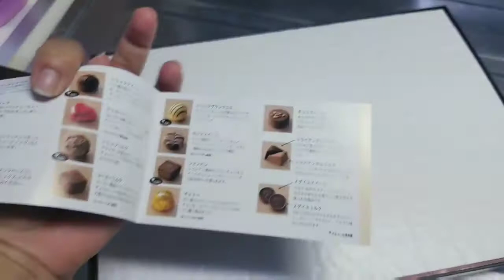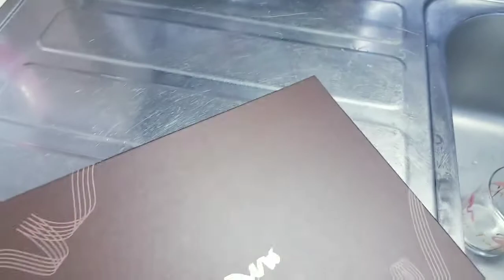Ele cantando no Smule!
Valorize quem se esforça por você!